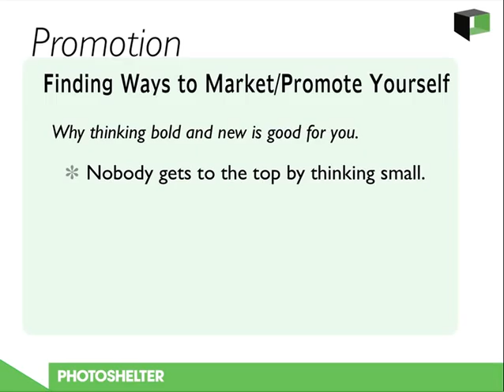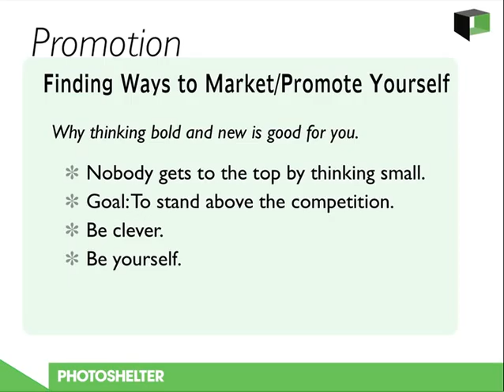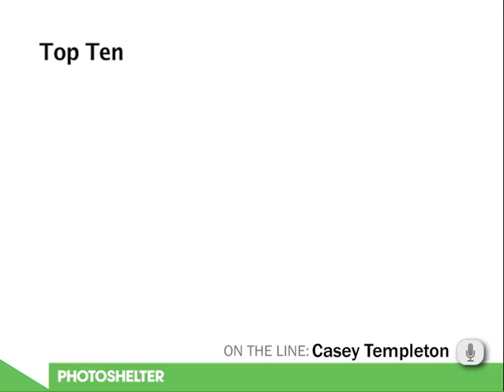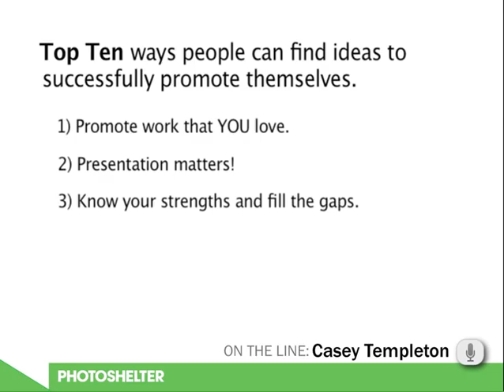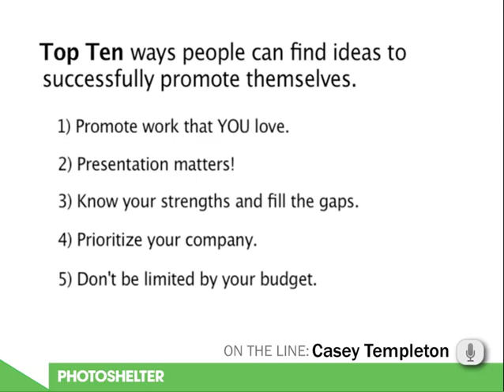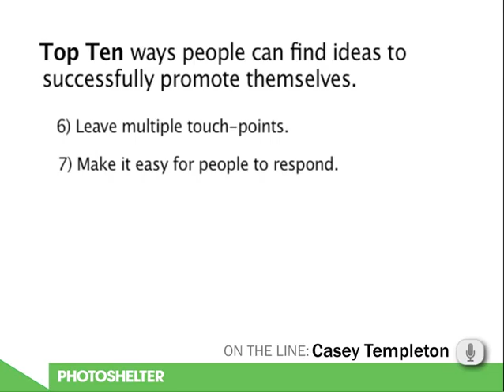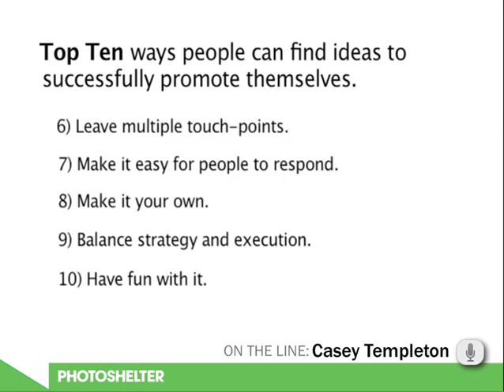Inspiration Webinar: Casey Templeton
Photographer Casey Templeton talks about thinking bold and new for your self promotion.